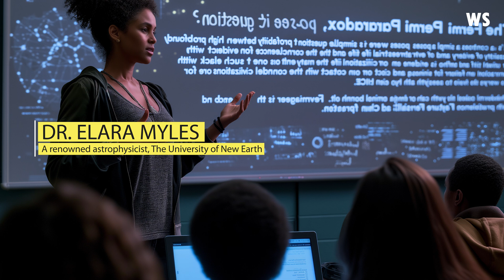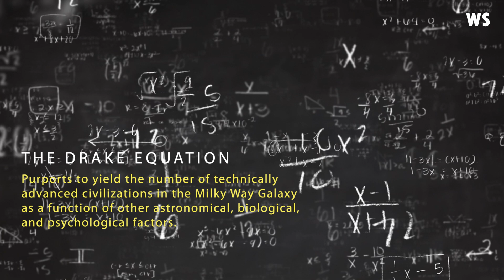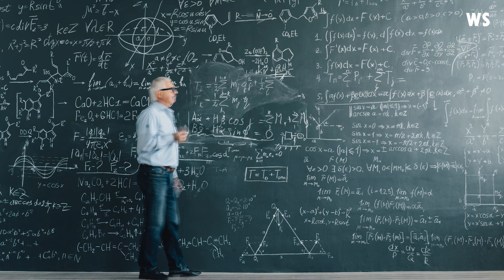How the FERMI PARADOX Works: Where's the Alien Life?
The Fermi Paradox, named after the renowned physicist Enrico Fermi, presents a deceptively straightforward question that has puzzled many who gaze upon the stars: Why, in such a vast universe, do we only find life on Earth? This paradox arose from a casual lunchtime conversation in 1950, where Fermi, after discussing UFO sightings, decided to tackle the issue with his characteristic blend of minimal data and ingenious estimation.

Fermi, a Nobel laureate by 1938, was a pioneering force in physics, contributing to statistical mechanics and hypothesizing the neutrino's existence. His practical skills were just as notable, building the first nuclear reactor and contributing significantly to the Manhattan Project. He was adept at making surprisingly accurate estimates from simple observations, such as gauging the first nuclear test's energy by observing the displacement of torn paper scraps in the blast.

Applying his knack for estimation, Fermi tackled the concept of extraterrestrial life with a straightforward argument:
1. Our galaxy is teeming with billions of stars, many akin to our sun.
2. It stands to reason that some of these stars host Earth-like planets.
3. If Earth is not unique, following the Copernican principle, intelligent life should exist elsewhere.
4. It's conceivable that such life forms could develop sophisticated technology, maybe even capable of interstellar travel.
5. Given the ancient age of many stars, there's been ample time for such travel to take place.
6. So, the perplexing question remains: Why is there no evidence of extraterrestrial life?

Herbert York, a physicist and lunch companion of Fermi, recalled Fermi's musings and rough calculations but noted that Fermi didn't delve deeply into the matter. That task was later undertaken by astrophysicist Michael Hart in a detailed 1975 paper, leading some to suggest the paradox should bear Hart's name.

The Fermi Paradox remains unresolved, stirring a multitude of theories. Maybe Earth truly is a solitary haven for life, or perhaps the vast distances of space render interstellar travel unfeasible. There's also the possibility that intelligent life is self-destructive, or that we're simply not recognizing the signals of extraterrestrial beings. Maybe there's an intergalactic consensus to shield us from the truth until we're ready, or extraterrestrial life exists in seclusion, like in the subterranean oceans on moons such as Enceladus.

This paradox invites endless speculation, which will either persist indefinitely or until we make contact with alien life.

As the lunchtime debate faded, Edward Teller, another physicist in attendance, noted a whimsical conclusion: perhaps our part of the galaxy is simply too remote, too far from the bustling galactic center, to have encountered the neighbors we seek.